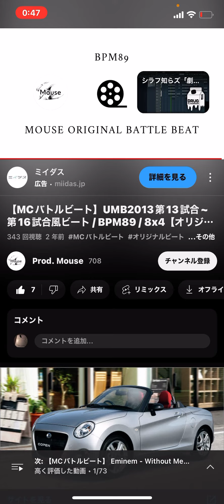2022年12月13日